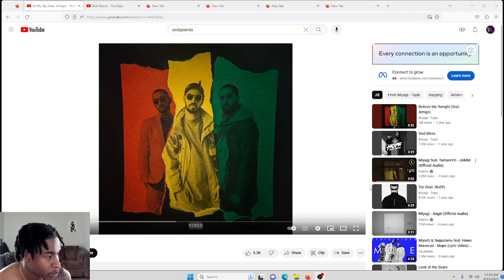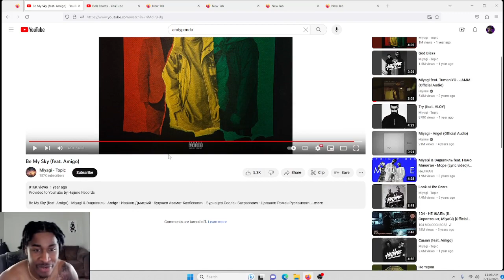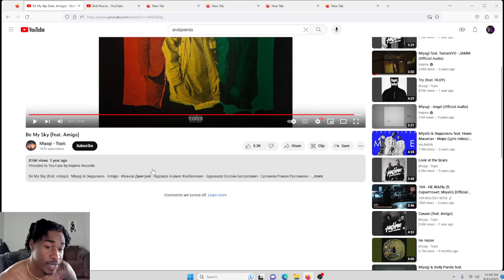AMERICAN REACTS TO BE MY SKY ANDY PANDA X MIYAGI (OFFICIAL AUDIO)